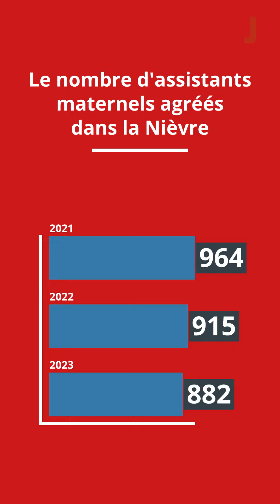Nounou dans la Nièvre, un métier en tension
Pourquoi le métier d'assistant maternel est en tension dans la Nièvre